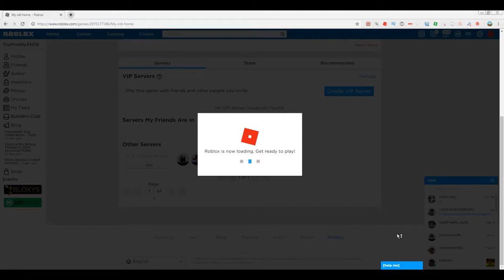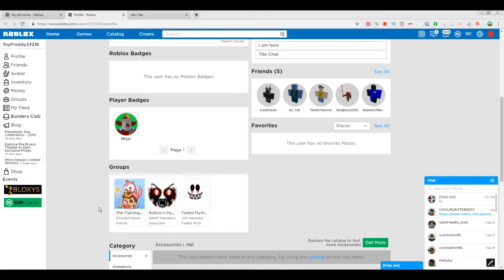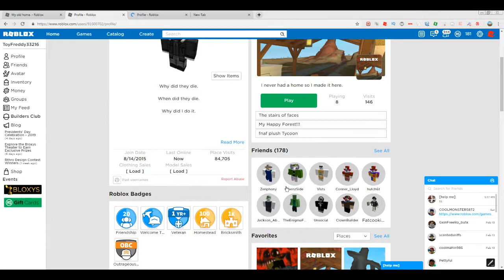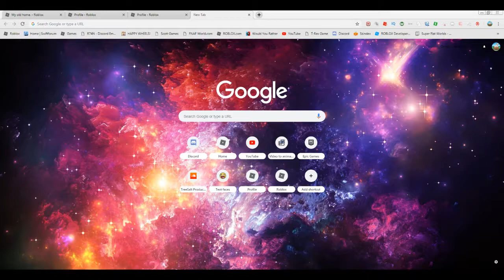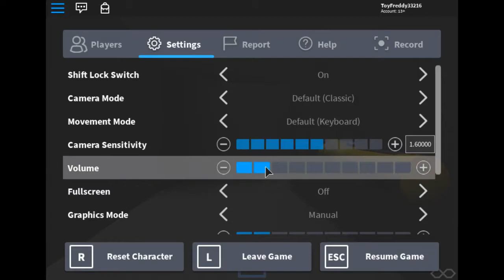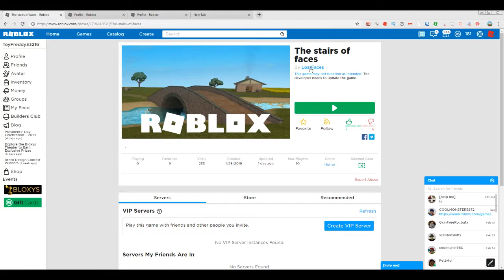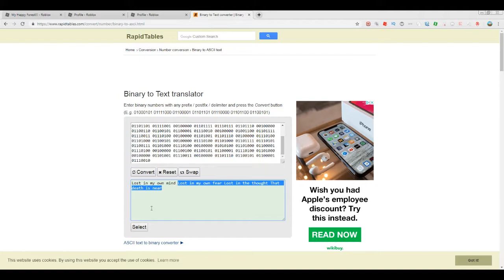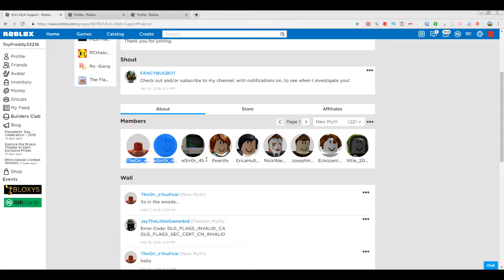First Myth Experience || Myth Hunting #1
Today we are exploring LostFaces and his mysterious games, make sure to let me know if you have any information or things about LostFaces that I may have missed (going to be recorded in myth information) or just your thoughts on the lore or main point in his games.